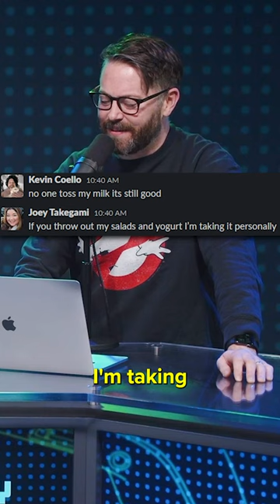Are You Eating a Burrito Out of the Trash?!